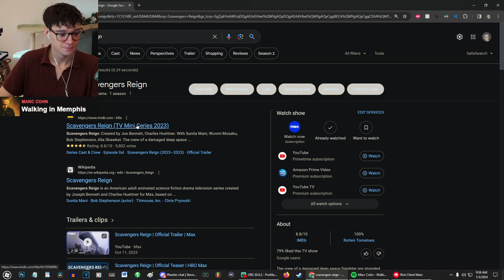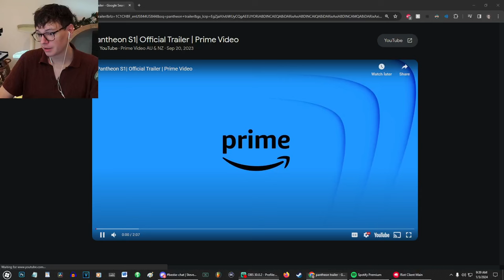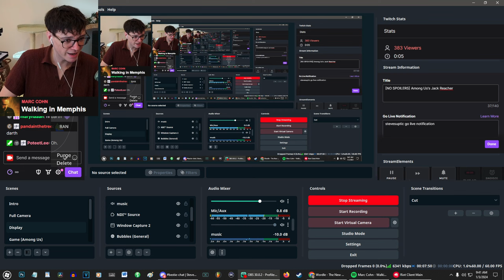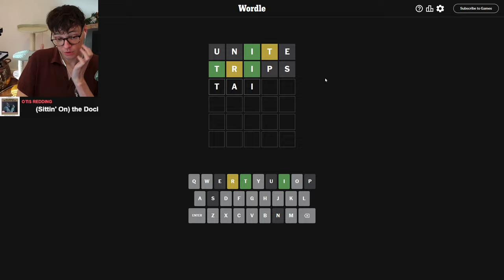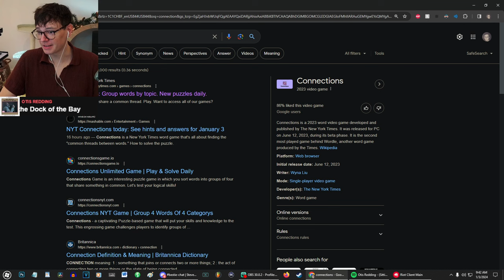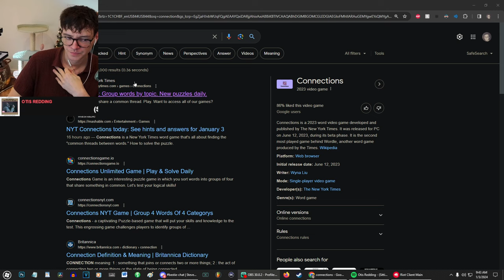[2024/01/03 VOD] Among Us's Jack Reacher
Steven Suptic Full Twitch Stream VOD From January 3, 2024